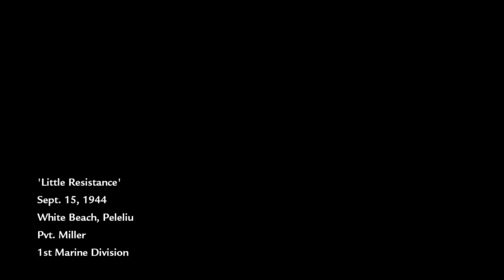world at war part 2